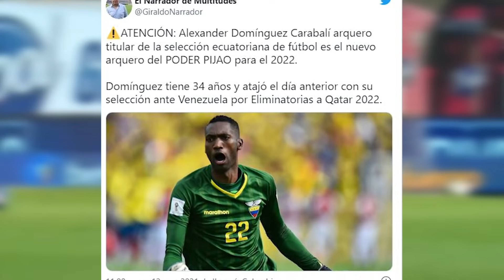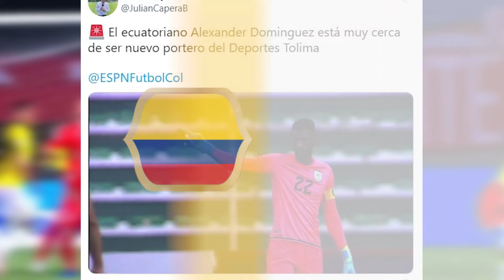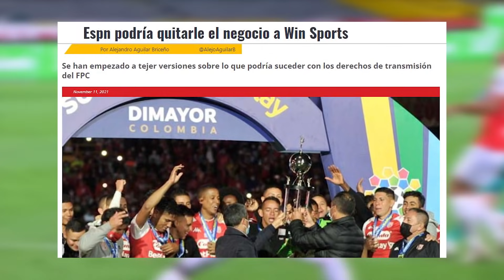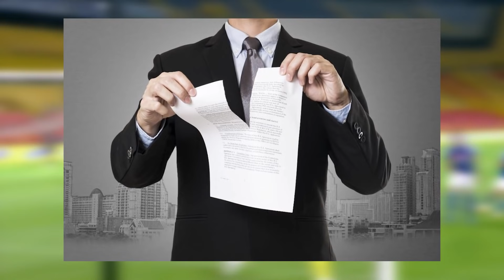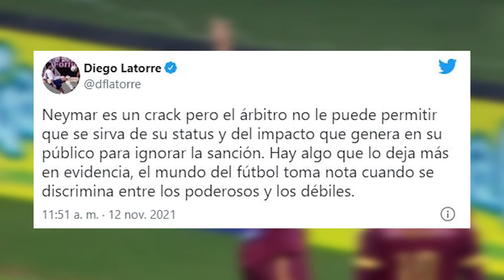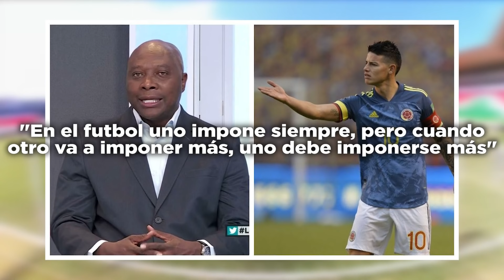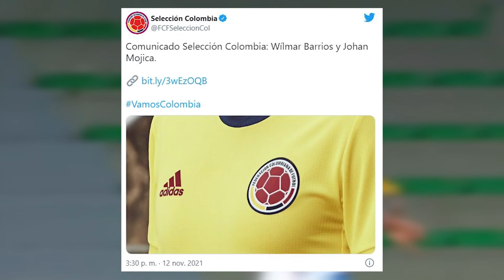🔥¿STAR PLUS LE QUITARÁ EL FUTBOL A WIN SPORTS? | CRITICAS A NEYMAR | MARQUEZ HABLO DE LA GOLEADA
CAMILO MD
FUTBOL COLOMBIANO

00:00 Titulares
00:49 Resumen Final Copa Colombia 2021
01:34 Programación Fecha 19
02:50 Resumen Copa Libertadores Femenina 2021
03:37 Lesión de Baldomero Perlaza y Llanto de Alexis Márquez
05:55 Nuevo Patrocinador del Cali y el Medellín
06:55 Alexander Domínguez Nuevo Portero del Tolima
07:39 Sanciones a Quindío, Millonarios, Junior, América y Medellín
10:16 Star Plus Quiere Comprar los Derechos del Futbol Colombiano
12:23 Criticas al Arbitro por no Expulsar a Neymar
15:48 Memes De La Semana